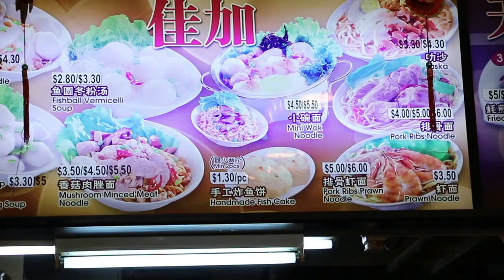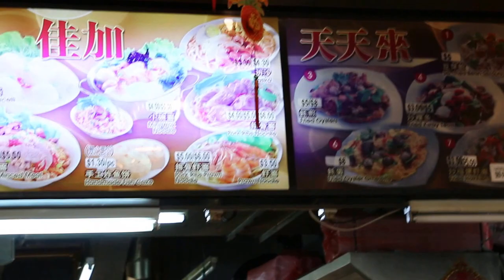SINGAPORE FOOD - 2015 Laksa. Jia Jia Stall. PP 881 Coffee house.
2015. Jia Jia Food Stall, PP 881 Coffee house.

In Singapore, many grandparents help look after the growing grand-children as both parents work.  Pre-school, then kindergarten and primary school if nearby.

The China National woman is the owner of the laksa stall. She is a thin woman and is probably just starting the food court business.

I went there with a 76-year-old friend who loves to eat the laksa and his employee Simon who would be going to Thailand after breakfast. It was good laksa in my opinion. She employed a Vietnamese woman to help her.

 My friend liked morbid humour. "You take the last photo of Simon before he takes the plane today, " he said. This was not a nice thing to say. I refused to take photos of Simon. Simon reached Bangkok, met his lady friend and passed away at night. My friend got a call from the lady friend. Then 2 hours later, my friend's throat swelled such that he could not breathe easily. He had to be admitted to the emergency hospital and was saved.

Whether the spirit of Simon had visited him, I would not speculate. My friend did not believe in such spirits. In any case, he survived.

This video shows a typical HDB food court of around 10 years old. Heartlanders have breakfast before going to school or work.

Today, not all stalls are open in the morning owing to the  manpower crunch in Singapore.